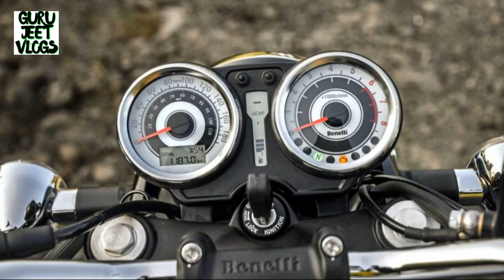BS6 Benelli Imperiale 400 Launched @1.76Lacs || Price Increased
Benelli Imperiale 400 DETAILS

Engine: 374cc / single-cylinder / air-cooled / 4-valves / SOHC

Transmission: 5-Speed

Power: 20.7bhp @ 5,500rpm

Price: ₹1.79 lakh Silver & 1.89 Lakh Red & Black (Ex-showroom)

X-Factor: Comfortable and refined, the Benelli Imperiale 400 can be a great alternative to the RE Classic 350.

Pros
• Superior ride quality
• Refinement

Cons
• Lacks power
• Excessive Weight

MODIFICATION & BIKE CARE PRODUCT AMAZON LINKS 👇👇

BEST PRODUCTS BUY LINKS -x---x x---x---x

1. Microfiber Cleaning Cloth

2. Chain Cleaner Brush

3. All in One Cleaner Polish

4. Body cover Silver

5. Matte Paint Polish

6. Motul Combo(Lube & cleaner)

7. RE Body Cover

8. WASH SHAMPOO

9. FAST WAX SPRAY

10. 3M WAX

11. SCRATCH REMOVER

1. Engine Guard

2. Vibration Handlebar Rod

3. Clutch & Brake Lever Set

4. Mobile Holder with Charger

5. Simtac Hazard Flasher

6. Antenna with Light

7. Headlight Ring Black

8. Handlebar Light

1. Royal Enfield Helmet MASK

2. Probiker Gloves

3. Steelbird Air SBA-2 Robot HELMET

4. STEELBIRD AIR SBA-2 MATTE BLACK HELMET

5. STEELBIRD SBA 1 R2K HELMET

6. VEGA RYKER BOLDER HELMET

7. VEGA RYKER D/V HELMET

8. KNEE & ELBOW GUARD *

9. STEEL KNEE & ELBOW GUARD